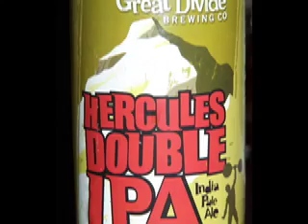The Brew Dudes - First Double IPA Tasting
Goose Island Imperial IPA, Avery Maharaja, Great Divide's Hercules Double IPA, and Bell's Hopslam make for an extreme brew dudes tasting.